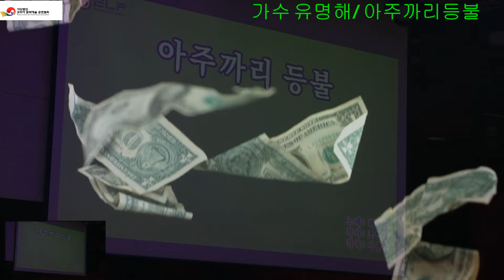가수 유명해/아주까리등불/원곡 최병호/뉴스타 예술단 77주년광복절 희망콘서트 트롯광장